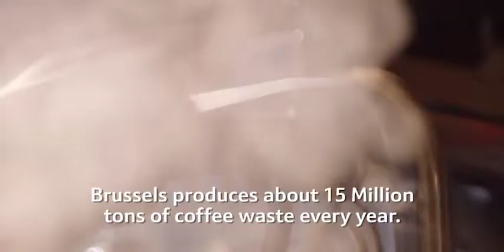NEFF Stories | High-End Mushroom Breeding - Grounds for Optimism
Do you want to know how to recycle coffee waste? Discover the idea of PermaFungi and how coffee waste is used to produce mushrooms. Are you interested in mushroom farming now?